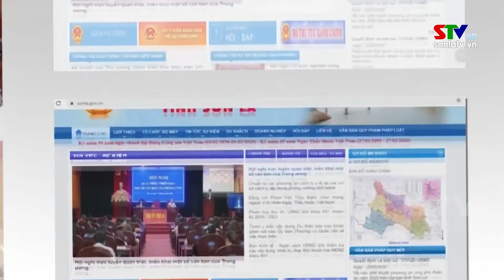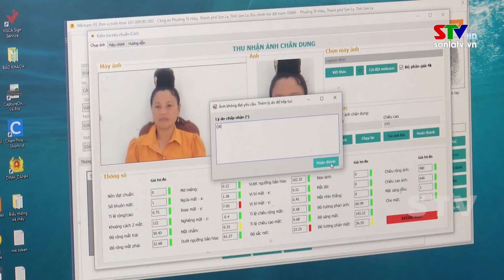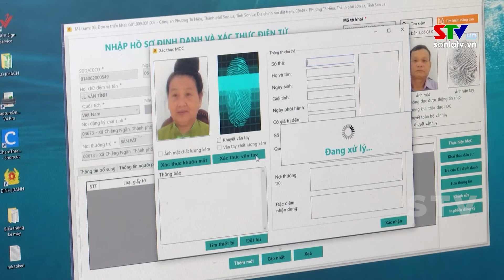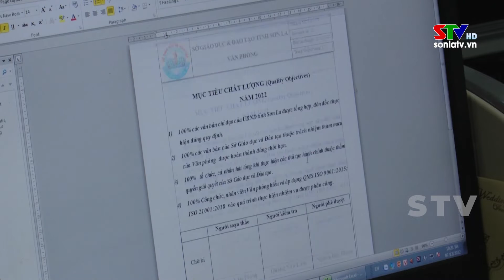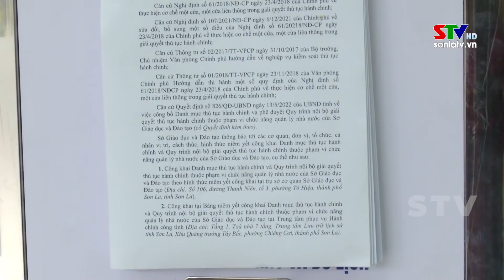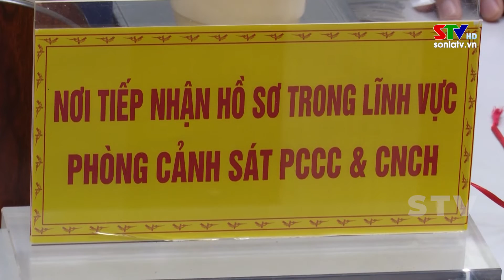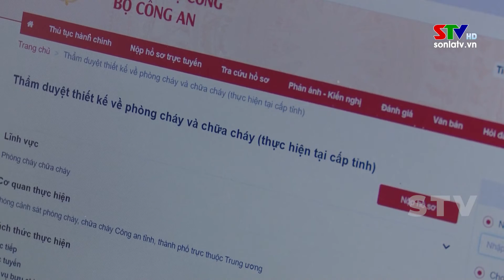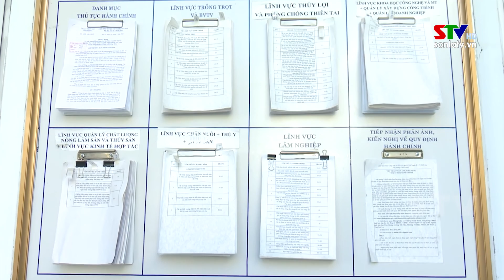Nâng cao hiệu quả công tác Cải cách hành chính